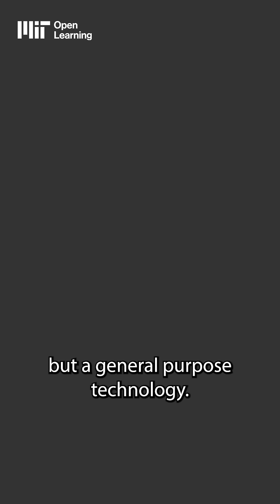Is generative AI a general purpose technology?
General purpose technologies interrupt or accelerate the normal march of economic progress. MIT Principal Research Scientist Andrew McAfee explains gen AI's potential to be as pervasive as electricity, internal combustion engines, and computers.

Want to learn more about AI? Explore our educational resources on MIT Learn